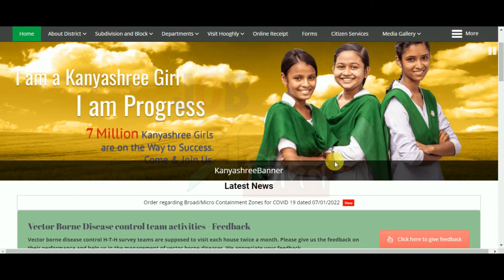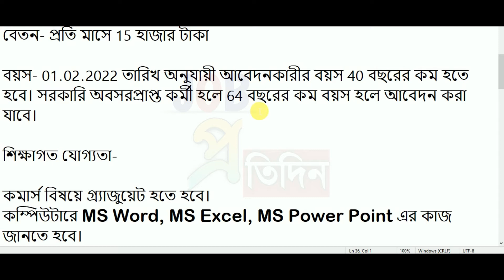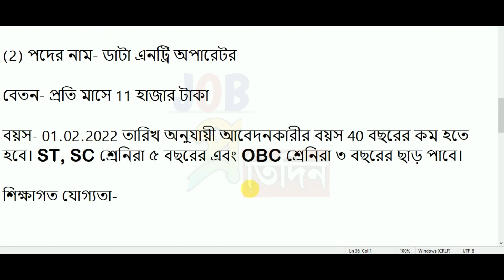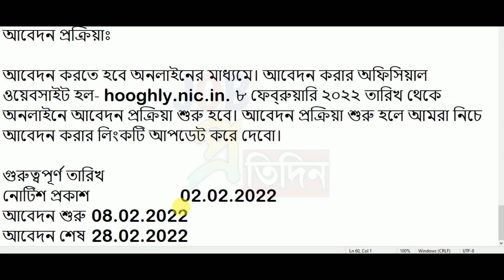🔗পশ্চিমবঙ্গে রূপশ্রী প্রকল্পে ব্লক অফিসে নিয়োগ ২০২২🔹বেতন-২৫,০০০ টাকা।West bengal group C recruitment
Apply Now 👉(Update Soon)

jobpratidin,dm office recrutment2022,hooghly district job recruitment,hooghly district job vacancy,wb group c and group d recruitment 2022,wb kanyashree prakalpa group-c recruitment 2022,data manager recruitment in west bengal,kanyashree prakalpa recruitment 2022 in west bengal,kanyashree prakalpa recruitment in hooghly district,madhyamik pass job recruitment,west bengal job vacancy 2021,পশ্চিমবঙ্গে কন্যাশ্রী প্রকল্পের গ্রুপ সি পদে কর্মী নিয়োগ